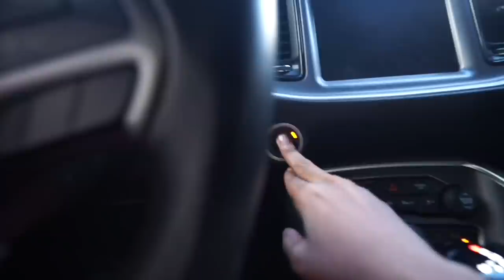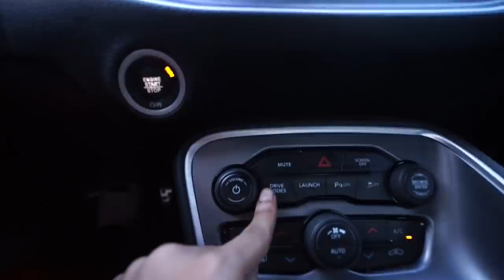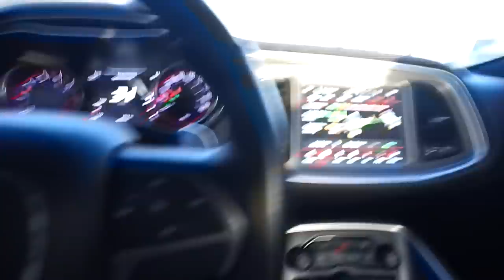I stole Manman car & Wrecked it…😢😳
~ ✍🏽bookings/promotion